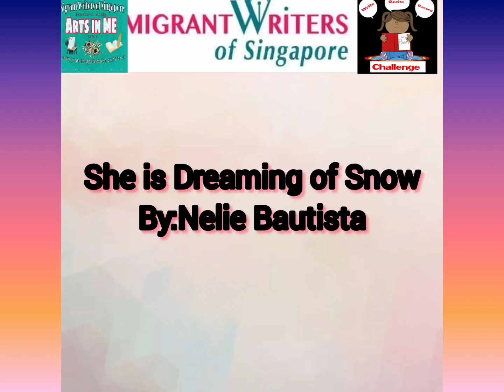Write Recite And Record She is Dreaming Of Snow By:Nelie Bautista